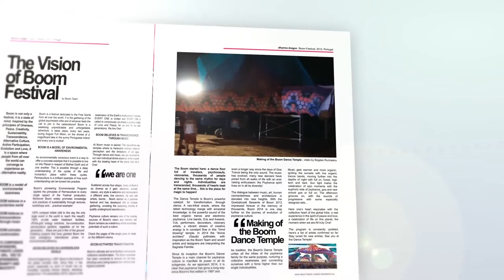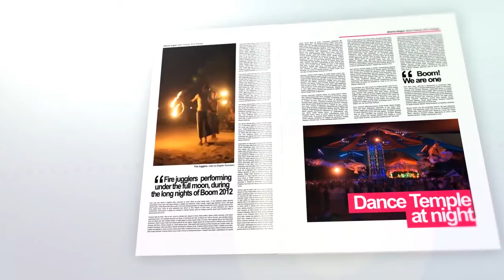Boom Festival 2012 - Making of the Dance Temple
Boom is not only a festival, it is a state of mind. Inspired by the principles of Oneness, Peace, Creativity, Sustainability, Transcendence, Alternative Culture, Active Participation, Evolution and Love, it is a space where people from all over the world can converge to experience an alternative reality.